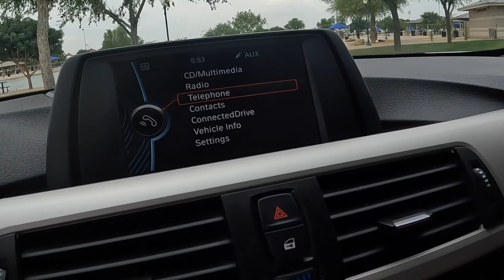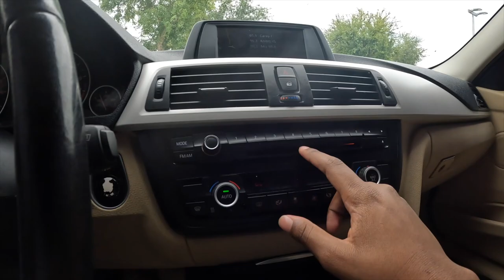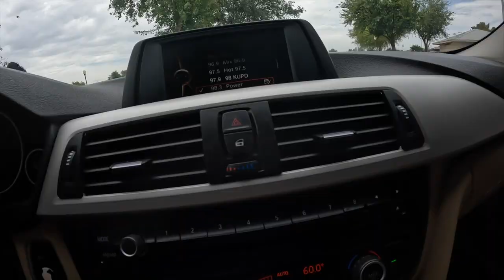FIRST Car Tour 🥶 BMW 320i 🔥16th Birthday Gift 🙏🏽😎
MUSIC IN VIDEO BY MY BROTHER . CHECK OUT HIS MUSIC FOR YOUR VLOGS!